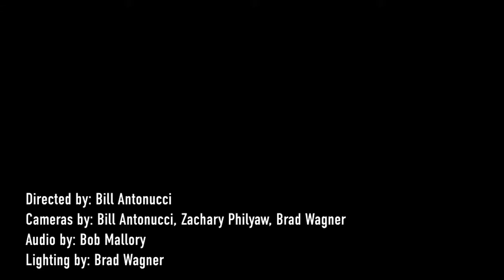The Last Bison - Take All The Time - 7/26/2013 - Paste Ruins at Newport Folk Festival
The Last Bison - Take All The Time
Recorded Live: 7/26/2013 - Paste Ruins at Newport Folk Festival (Newport,RI)